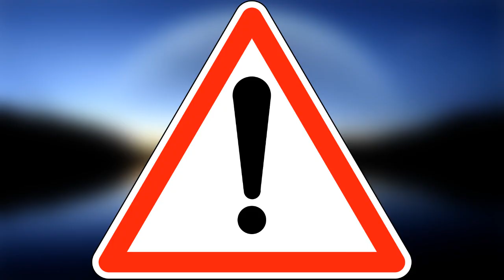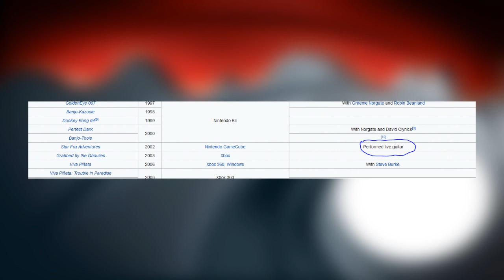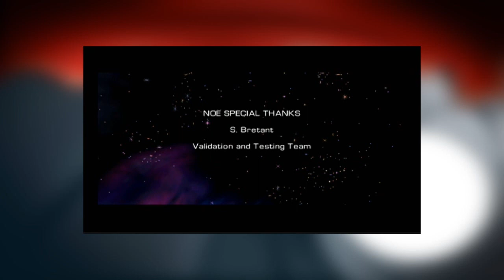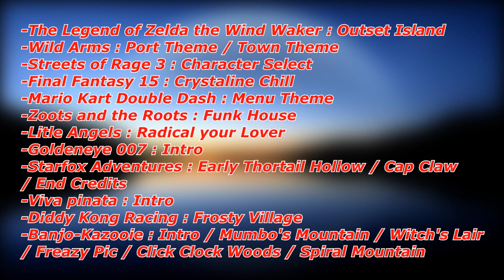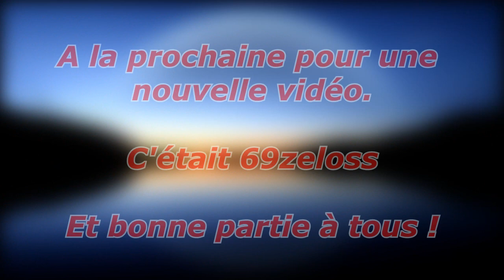GRANT KIRKHOPE : La joie dans le jeu vidéo (Vidéo Sound 2)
Bien le bonjour ! Aujourd'hui on regarde un grand monsieur qui je suis sur vous donnera à tous le sourire, Mr Grant Kirkhope !